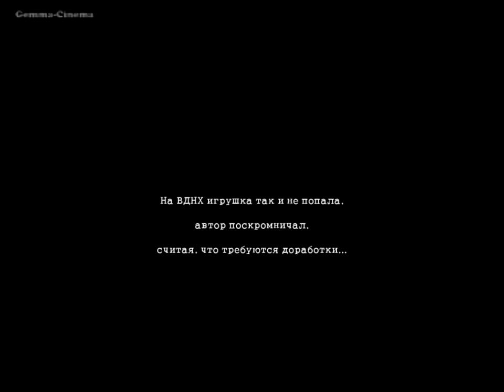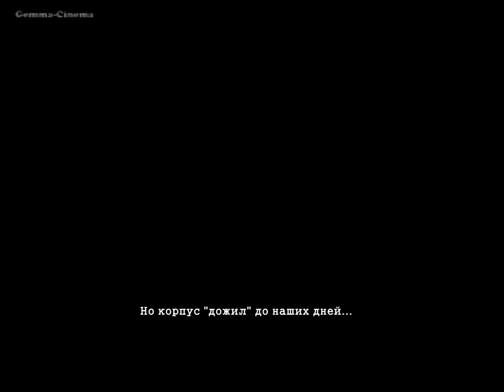1966 год. Легендарный танк инженера Гайворонского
Первая модель 1966 года. Корпус танка, доживший до наших дней. Описание в конце ролика.
Оцифровано с 8 мм пленки.